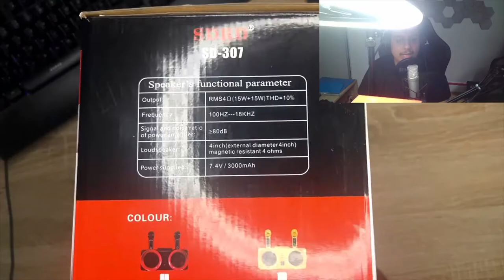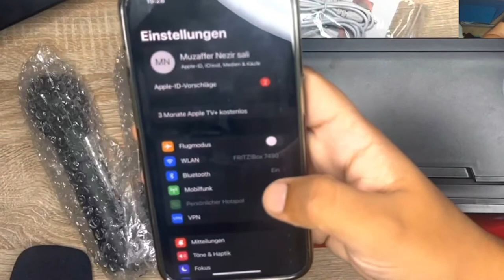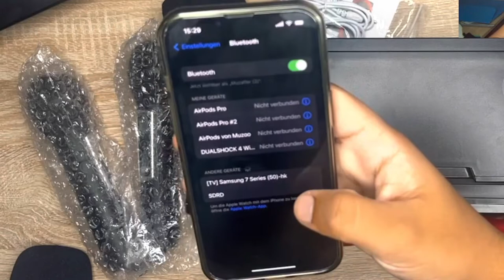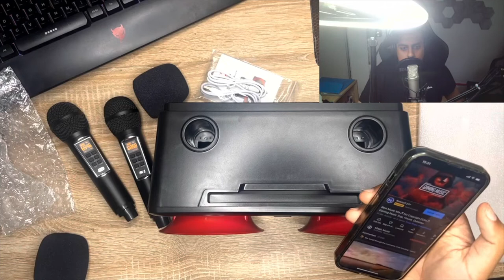SDRD Karaoke Maschine SD-307 Unboxing + Test - hilmo g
Heute teile ich euch meine Meinung zum Karaoke Set von SDRD.
Lohnt es sich?
Wir klären gemeinsam auf!

Dieses Video dient nur zu Unterhaltung und soll niemanden schaden.

Willkommen du Stinker! 😃

Auf dem Kanal "hilmo g" findest du Videos die dich Unterhalten.
Ehhm was meine ich mit Unterhaltung❓
Auf meinem Kanal findest du lustige und interessante Videos
wie z.B Challenges,Pranks aber auch Reaktionen auf andere YouTuber.
Also? worauf wartest du?

▬ Mein Equipment ▬▬▬▬▬▬▬▬▬▬▬▬

*Sony Kamera

*Lavalier Mikrofon

Dynamisches Mikrofon

Großmembran RODE NT1A

▬ Social Media ▬▬▬▬▬▬▬▬▬▬▬▬▬▬▬